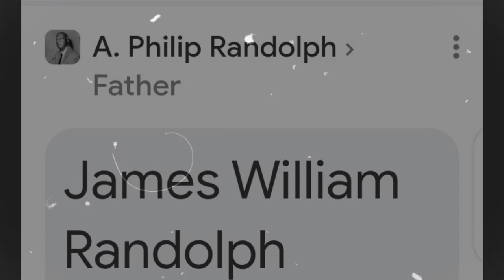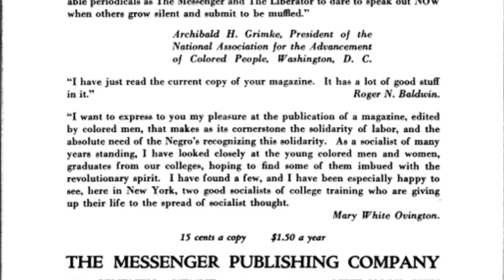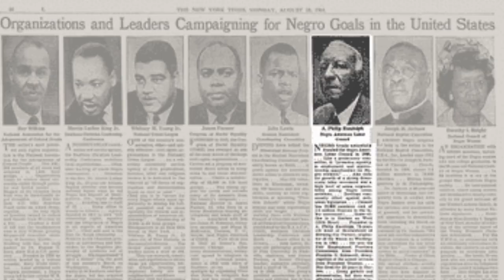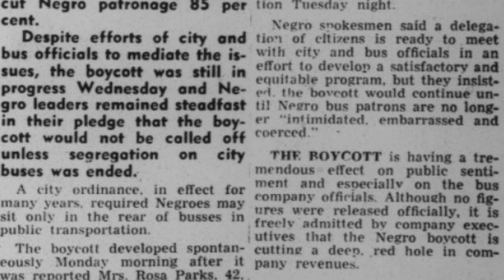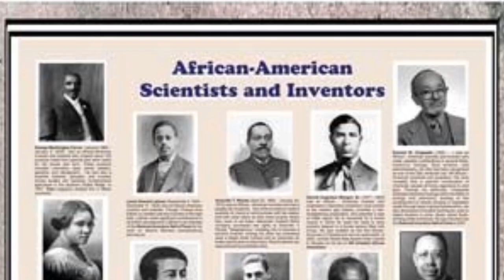A. Philip Randolph: Architect of Civil Rights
A. Philip Randolph, a seminal figure in the civil rights movement and labor activism, is the focus of our enlightening video 'A. Philip Randolph: Architect of the Civil Rights Movement.' This documentary explores Randolph's influential role as the organizer of the Brotherhood of Sleeping Car Porters and his pivotal involvement in the March on Washington. We delve into his tireless advocacy for labor rights, racial equality, and desegregation, highlighting how his efforts laid the groundwork for future civil rights advancements. Randolph's legacy as a strategic and determined leader continues to inspire activists and leaders today. Join us in exploring the life and impact of this key figure in American history.